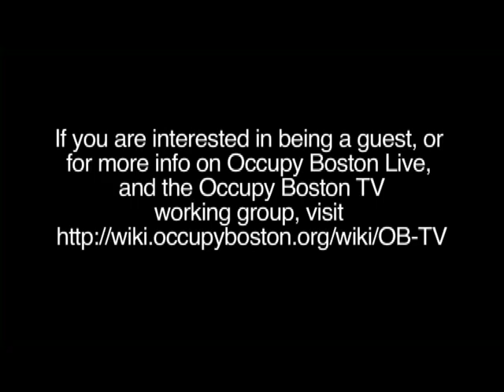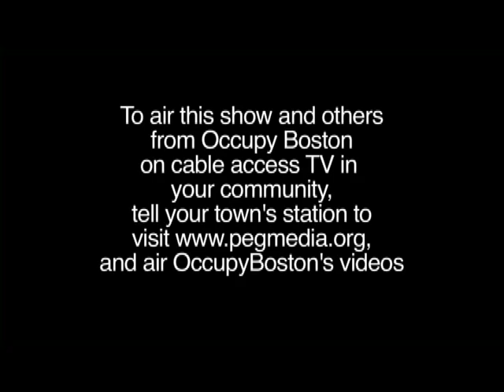Occupy Boston Live- Housing Crisis Working Group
Cherie K. from the Housing Crisis Working Group of Occupy Boston visits Occupy Boston Live and tells us what is happening with that working group, and why this work matters. If you want to get this on your local cable channel, ask them to download the full quality show under the producer: OccupyBoston